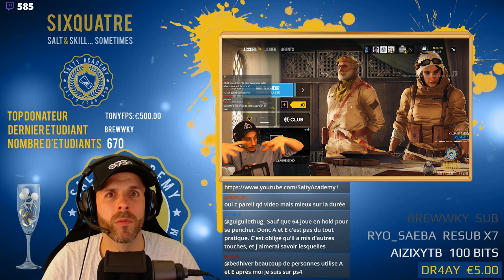LA TECHNIQUE DU "PUNCH BAIT" Alias "LA ZIZOU" 🎓 RAINBOW SIX SIEGE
La fameuse "Zizou" de sixquatre ! Prépare toi à apprendre un tips grandiose ! ⤵️